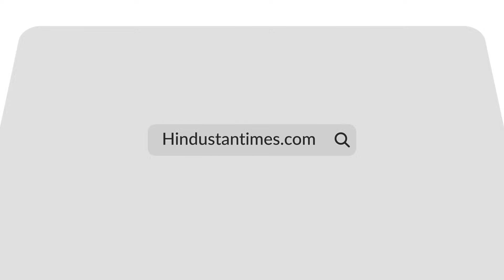'Canada Financing Khalistan Extremism...': Ex-Pentagon Official Seeks FATF 'Grey List' For Ottawa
Amid diplomatic furore over Canada PM Justin Trudeau's unsubstantiated claim that Indian government agents had a hand in the killing of alleged Khalistani operative Hardeep Singh Nijjar on Canadian soil, former Pentagon official Michael Rubin says that Canada should be added to the Financial Action Task Force's 'grey list' for failing to check financing of Khalistani groups. One of the countries part of the infamous list, until recently, was Pakistan.